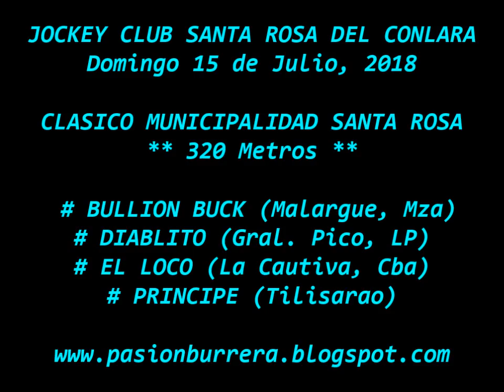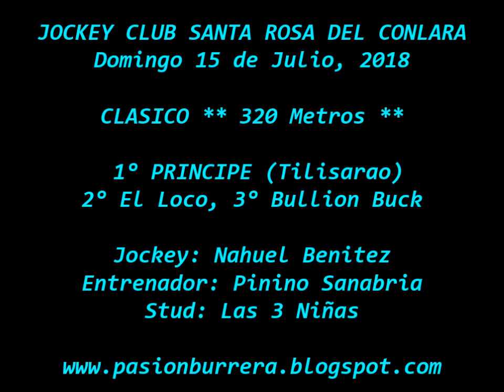Principe, Santa Rosa del Conlara (15-07-18)